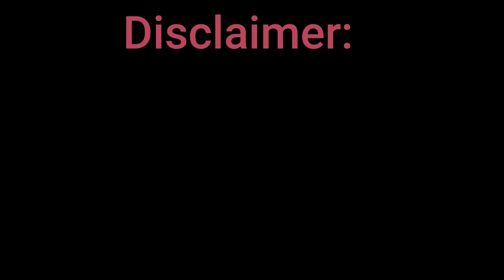Maula Jatt Official Trailer | Ft. Ali Amin Gandapur | Maulana Fazlur Rehman | aa Digital Memes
This video ingeniously combines the captivating audio from the Maula Jutt Official movie trailer
with the visuals of Pakistani political party videos,
 creatively transforming them into a hilariously entertaining experience.
It is important to note that the purpose of this video is purely for amusement and lighthearted fun.
 The intention behind this creative fusion is not to insult or degrade any political party or individuals involved.
 We kindly request you to approach this video with a light-hearted perspective,
 understanding that it is purely fictional and not meant to reflect real-world scenarios.
We aim to provide a unique and enjoyable viewing experience that encourages laughter and appreciation for the art of video editing.

____RUQUEST TO OWNER____